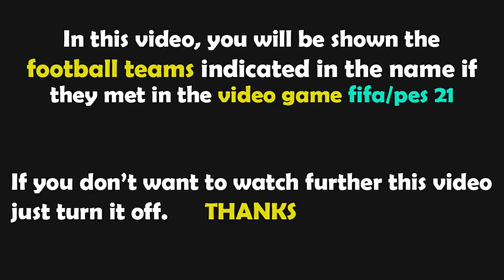FIFA 23 Gameplay | Παναθηναϊκός - ΟΦΗ - 2022/2023